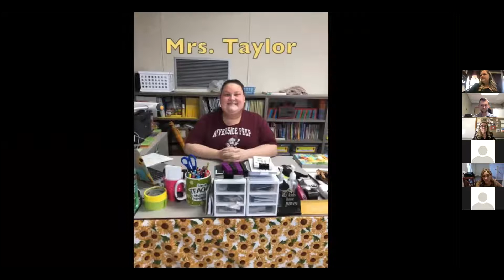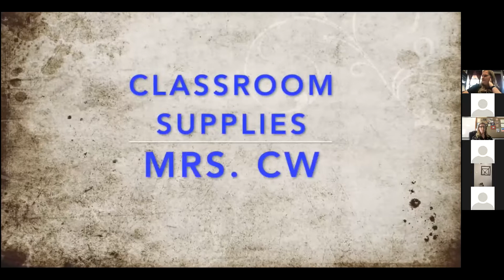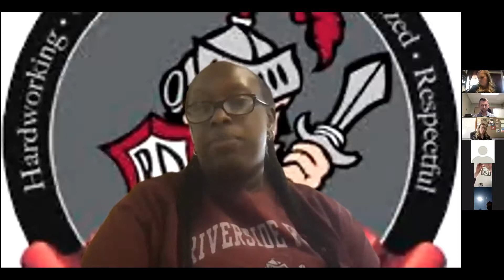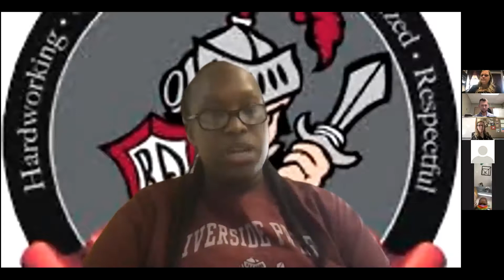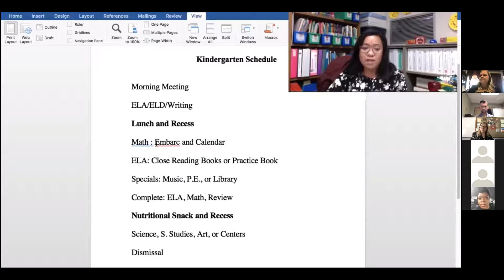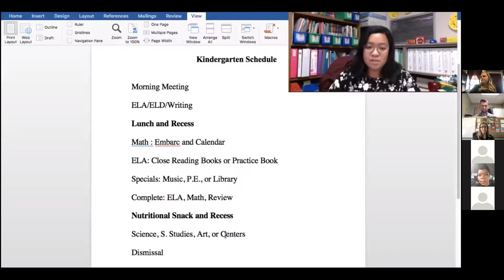2021 TK/Kindergarten Round Up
Our Elementary Admin Team recently held their TK/Kindergarten Round-Up and provided information on things like navigating the enrollment process, curriculum overview and 1-to-1 technology for all students. In addition, there were teacher introduction videos, information on our extended school day and free busing for all students, and a Q&A to answer questions at the end.